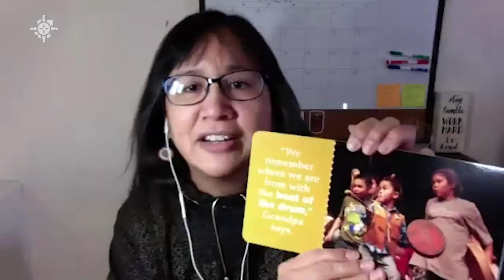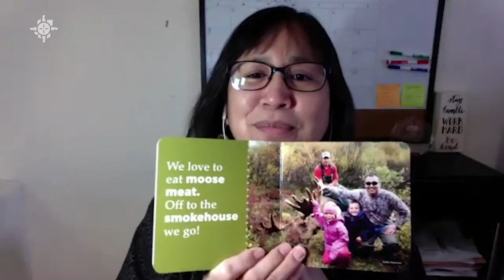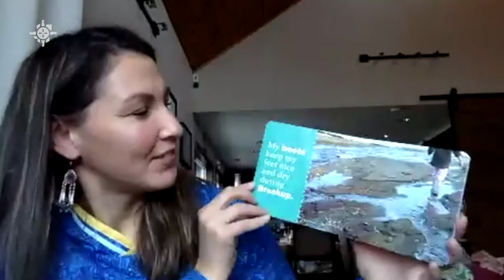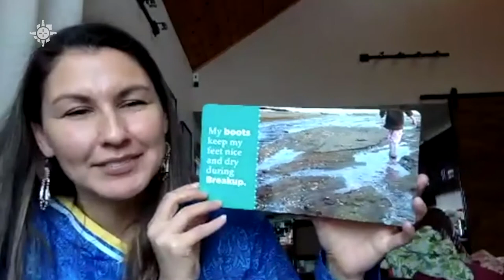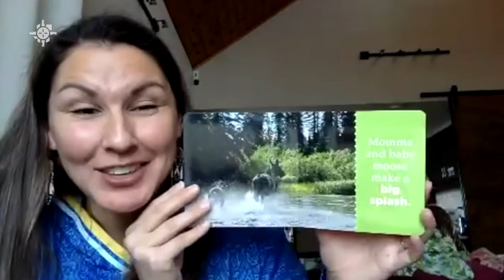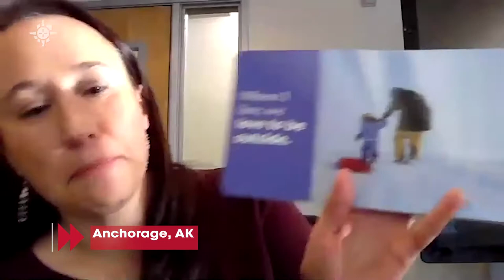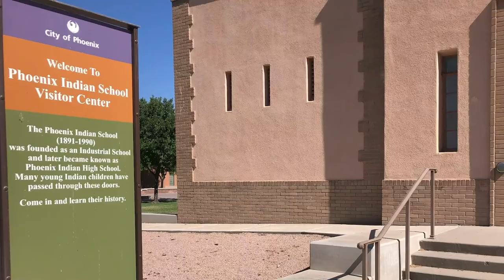Alaska authors create self identity for Native youth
Indian Country Today's daily newscast for December 24, 2020
It's difficult, if not impossible, for Alaska Native parents to find books their children can identify with. That void prompted one group to help four Alaska Natives write their first children's book. It's part of the Best Beginnings, Seasons of Alaska series.

On today's show we have Angela Gonzalez, Joni Spiess, Carla Snow and Yaari Toolie-Walker who all took on the challenge of writing from a child's perspective. Alyssa London and Vera Starbard have also written children's books based in Alaska and featuring Alaska Natives.